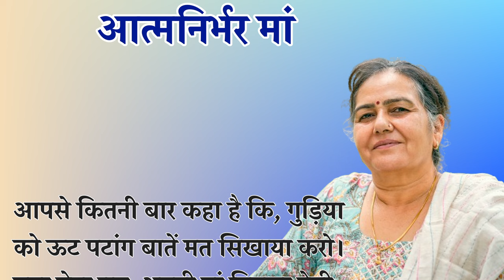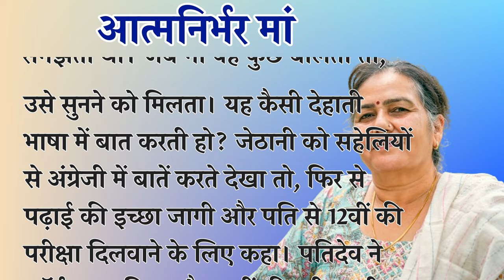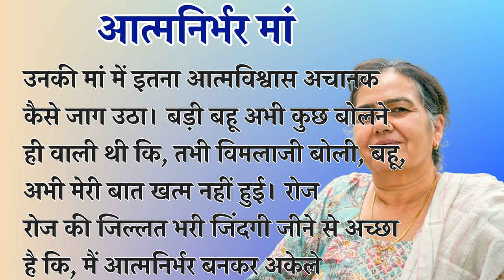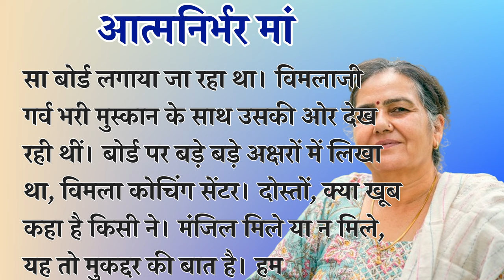जब बहुओं ने ललकारा विधवा सास के स्वाभिमान को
आत्मनिर्भर सासू मां।